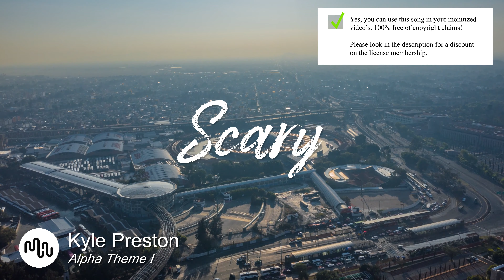Best Cinematic Scary Music for Video [ Kyle Preston - Alpha Theme I ]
SONG INFO

Instrument: Acoustic Drums, Strings, Orchestra,
Genre: Cinematic, Ambient,

BPM: 78

Video theme: Technology, Science, Slow Motion, Nature, Aerial, Documentary, Landscape, Industry, Travel, Time-Lapse,

Album description: With intense violins and some well-placed big percussion sounds, Kyle Preston crafts a collection of ominous and tense composition that will bring you to the edge of your seat.

💿 Similar Scary songs

Yes, we know! Free means that when you own the license you can use the  Scary music without to worry about copyright or other intellectual property rights may be used without the need to pay royalties, per each copy or volume sold or some time period of use or sales. So you need an license to use this great  Cinematic music.

Great music cost money. Passionate musician spend a lot of time and effort in making the most inspiring  Kyle Preston images. Creative musician have to eat too.